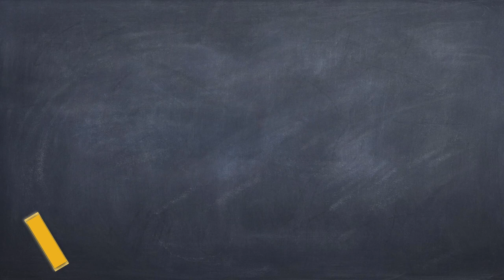FREE CAT 2020 LIVE Lectures with C2C Mentors | Excel your CAT 2020 Preparation